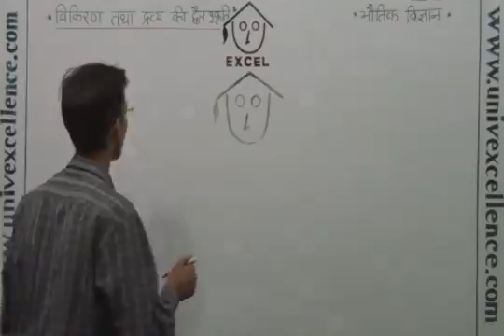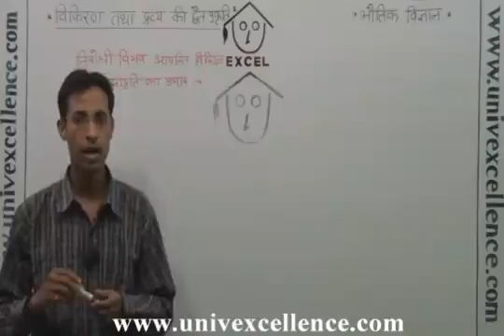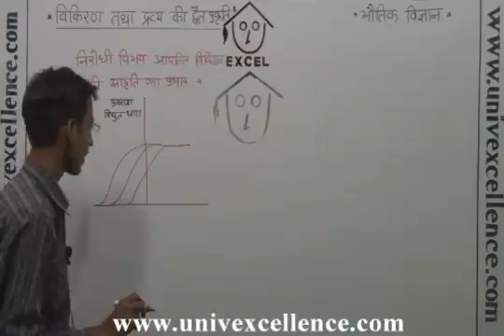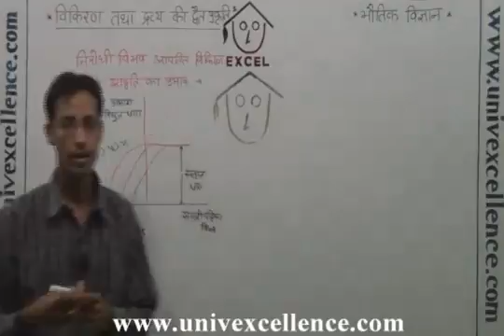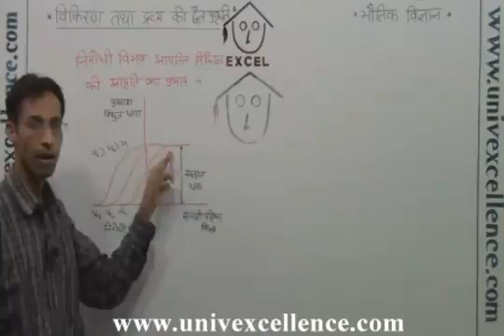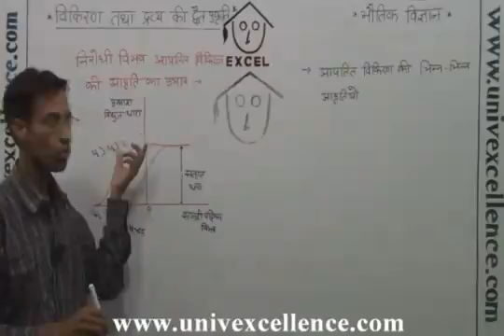Class 12 Physics Dual Nature Of Radiation And Matter - Vikiran Thatha Drvya Ki Dvaet Prkrti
Bhagatsir provides Video Lectures in Apni Bhasha - Hindi. This Video covers Class XII Chapter Physics Dual Nature of Radiation and Matter in Hindi Medium covering Topic Dual Nature of Radiation and Matter, Vikiran Thatha Drvya Ki Dvaet Prkrti. Developed with Images, Smart Art and Learning Techniques it offers easy remembering Avdhan Science to students.  Each Video contains learning & remembering science 'Avdhan' it makes you learn and understand easily.